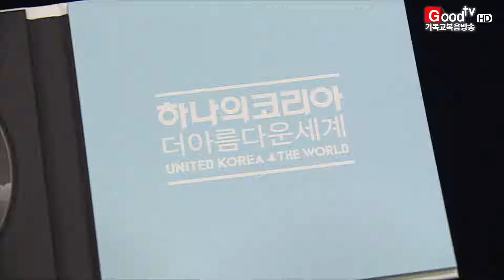[Goodtv News 20160526] 기성 여성삼 신임 총회장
기독교대한성결교회가 교단 창립 기념예배를 드리고, 성결 신앙으로 하나될 것을 다짐했습니다. 새로이 선출된 신임 임원들은 사명을 다해 총회를 이끌어가겠단 포부를 밝혔습니다.

기성은 이날 행사에 앞서 총회장을 비롯한 목사부총회장과 장로부총회장 등 제110년차 총회를 이끌어갈 차기 임원들을 선출했습니다.

새롭게 꾸려진 신임 지도부를 축하하고 격려하기 위해 성결교단 목회자와 성도들이 자리에 함께했습니다.

신임 총회장 여성삼 목사는 "무거운 중책과 사명을 감당함에 있어 교단을 사랑하는 마음을 우선으로 품고 나아가겠다"며 "교단을 이끌어온 훌륭한 선배들을 보고 배우며 최선을 다해 섬길 것"이라고 인사를 전했습니다.

그는 이어 성경 중심으로 차기 총회를 이끌어 나가겠단 포부를 밝히고, 교단 내 모든 목소리에 귀를 기울이는 총회장, 양심에 부끄러움이 없는 총회장이 되겠다고 밝혔습니다.